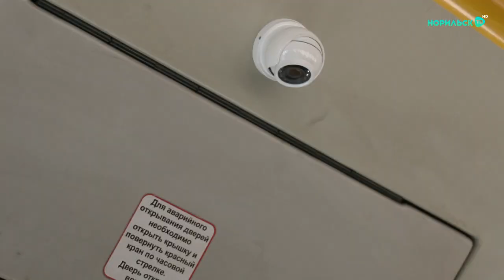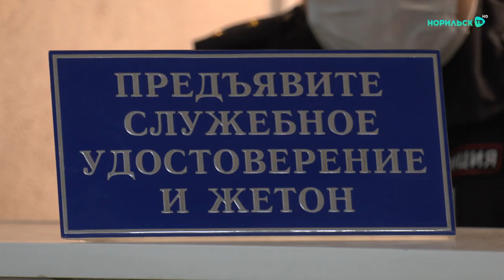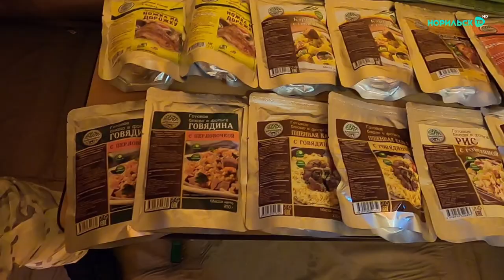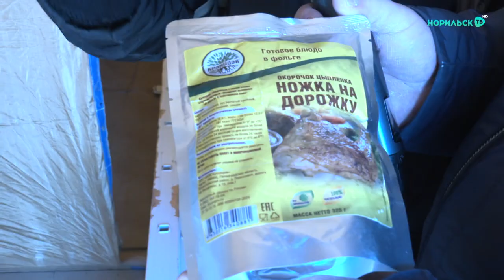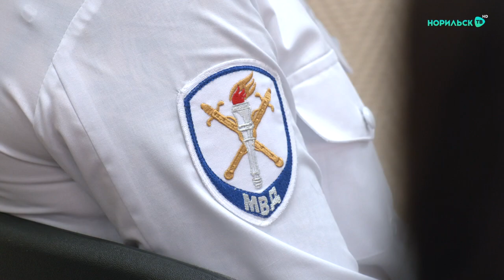Норильские новости 6.04.2021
1. Начало большой реформы. Как изменится система общественного транспорта в Норильске?

2. На защите Арктики. В Дудинке прошла тренировка спецподразделений Росгвардии.

3. Олег Мусихин возглавил норильский отдел МВД. Какие задачи сегодня стоят перед руководителем?